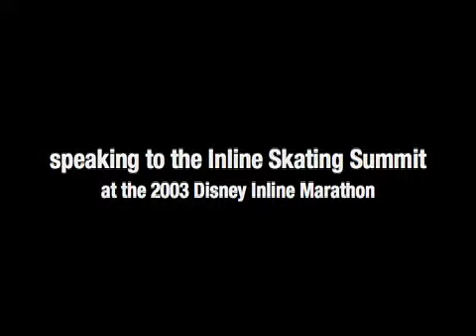Derek Parra on speed skating, part 3 of 3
Derek Parra speaks about how he got into inline skating, and his Olympic skating, during the 2003 Disney Inline Marathon events.